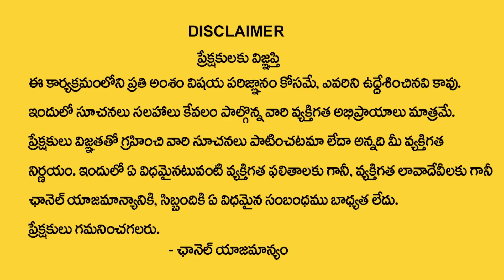BVSSR REDDY : Nirjala Ekadashi Importance || Nirjala Ekadashi Vratam |Pooja Vidhanam | My Destiny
Watch►BVSSR REDDY : Nirjala Ekadashi Importance || Nirjala Ekadashi Vratam |Pooja Vidhanam | My Destiny